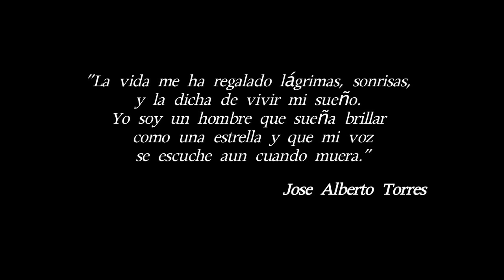Yomo - No Te Sientas Mal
Part of Yomo's Music-mentary. Shoot during NYC Puerto Rican Day Parade 2009.